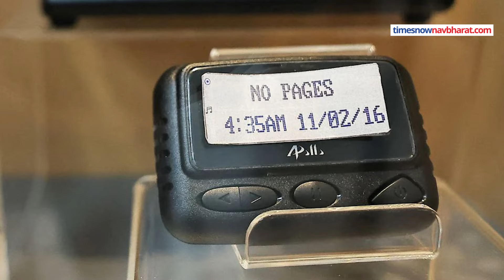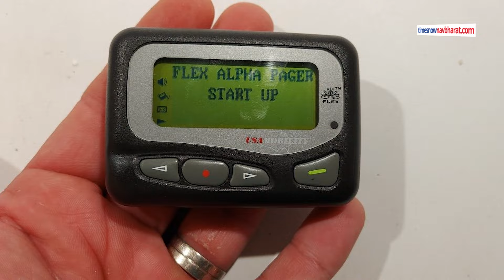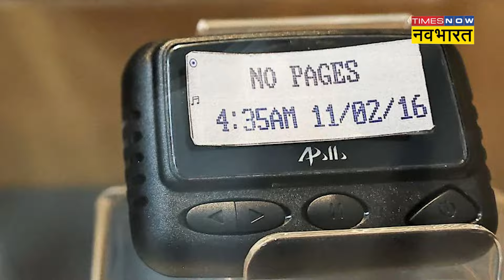Pager Attack on Hezbollah: Lebanon के हेजबुल्लाह के लड़ाकों पर पेजर अटैक की साजिश किसने रची ?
Pager Attack on Hezbollah: Lebanon के हेजबुल्लाह के लड़ाकों पर पेजर अटैक की साजिश किसने रची ? 17 सितंबर को लेबनान के बेरूत समेत कई शहरों में अचाकन घरों, सड़कों और बाजारों में लोगों की जेब और हाथ में रखे पेजर अचानक फटने लगे.सीरियल ब्लास्ट का सिलसिला करीब 1 घंटे तक लेबनान से लेकर सीरिया तक चला. रिपोर्टस के मुताबिक धमाकों में 18 लोगों की मौत हुई, जबकि 4 हजार से ज्यादा लोग जख्मी हो गए. दरअसल बताय ज रहा है कि यह हमला लेबनान में मौजूद हिजबुल्लाह लड़ाकों पर हुए, जिसके बारे में किसी ने सोचा नहीं था.